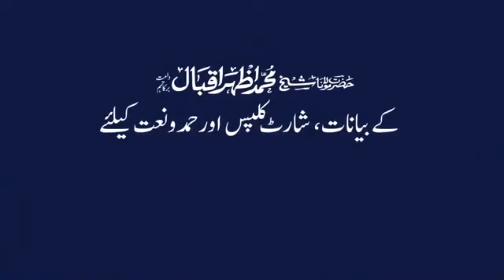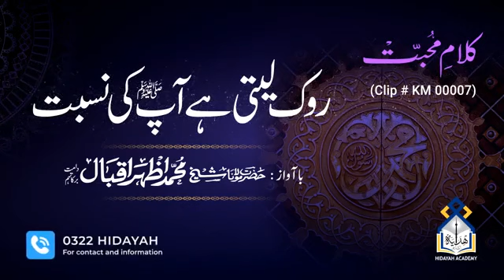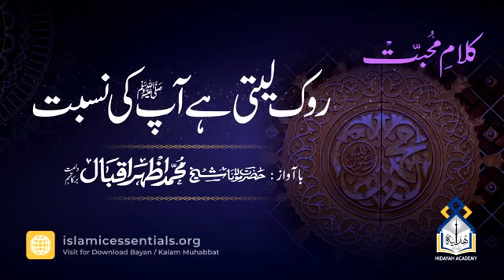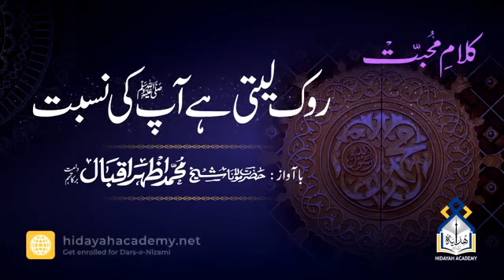Rok leti hai Aap(saw) kis nisbat